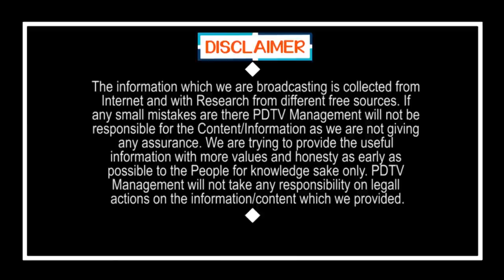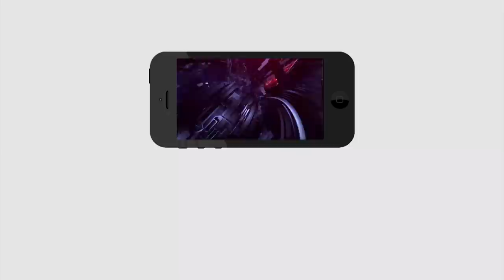Ambati Rambabu gave clarity | అసలేం జరిగిందో చెప్పిన అంబటి...టీడీపీ పై రెచ్చిపోయిన పల్నాడు సింహం